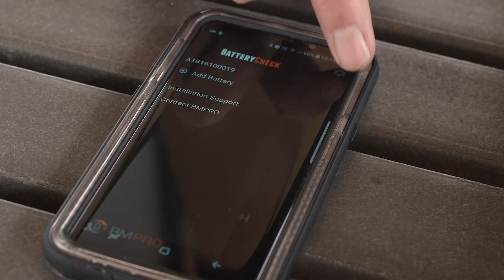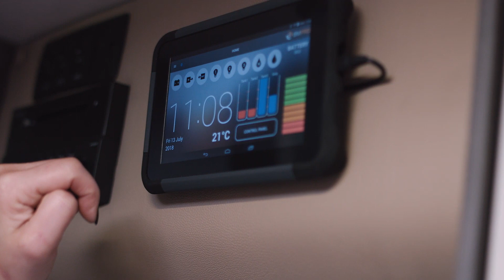Watch Now: The Story Behind The Brand, What Is BMPRO?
Max Taylor from GoRV takes an interview with David Bayliss, BMPRO brand ambassador, about BMPRO. The story behind the brand is the story BMPRO products tell the customer about their 12V battery.